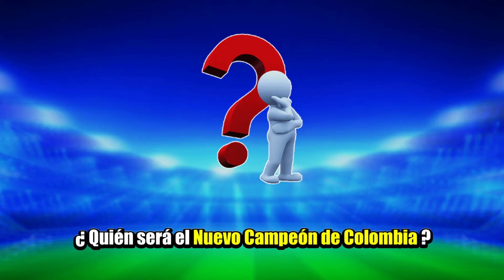Así va la FINAL Santa Fe vs Bucaramanga Liga BetPlay 2024 - I 🔥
🇨🇴⚽🇨🇴 Ha terminado el Partido de IDA de la Final Liga BetPlay entre el Atlético Bucaramanga y el Independiente Santa Fe...

🥅 Te envío un abrazo fraternal y ⚽ GOOOOOL❗ ...

🤩 Epa FAMILIA❗, qué haces tan ABAJO❓😅 ... el botón de LIKE está más ARRIBA 👆 ...